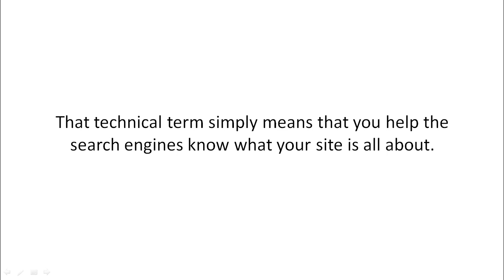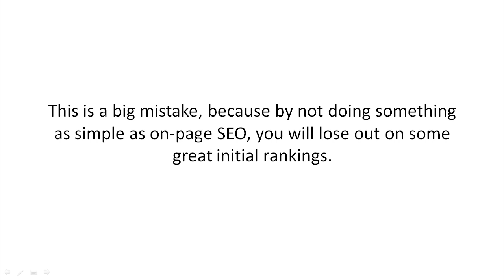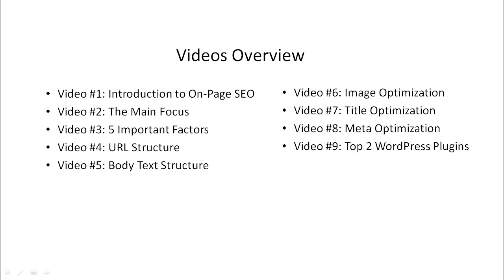On-Page SEO Blueprint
Success in the search engines can make or break an entire business.  It is a vital part of your online marketing activities.  Therefore, it is equally vital that you get it right and that people can find you when they Google the keywords that you are ranking for.

Getting the criteria right for the search engines includes, title, the body of your text, permalinks, meta description and images.  How do you do all that?  Take this course and you will become confident in getting more traffic and ranking your site organically on Google, Yahoo, YouTube and other search engines for free.

This course includes nine videos and nine downloadable mp3 audios.  We made them downloadable with the intention that you can listen to them on your mp3 player or car stereo system while you travel or do whatever you have to do during the day.

The videos are as follows...

1  Introduction to search engine optimization (SEO)
2  The Main Focus
3  Five Important Factors
4  URL Structure (Permalinks)
5  Body Text Structure
6  Image Optimization
7  Title Optimization
8  Meta Optimization
9  Top Two WordPress Plugins